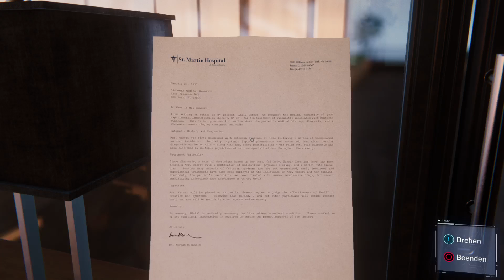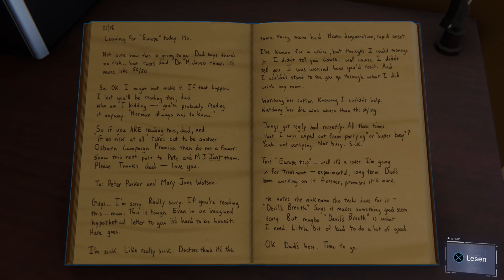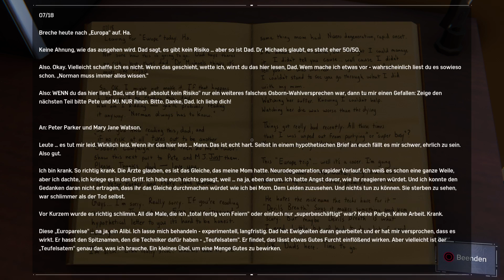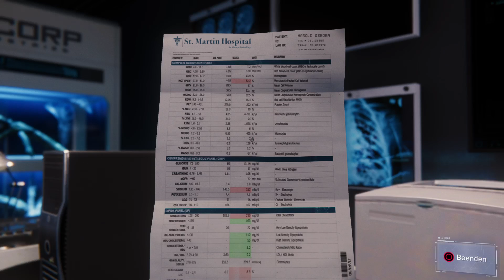Marvel's Spider-Man - Kampf um die Vorräte - Part 14